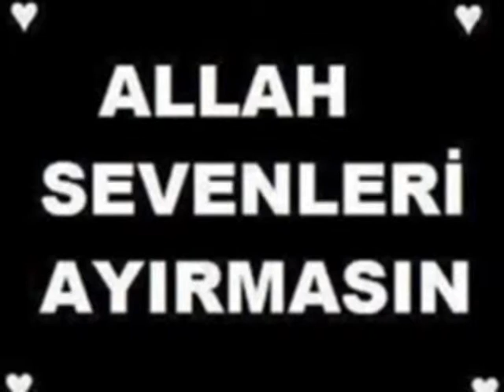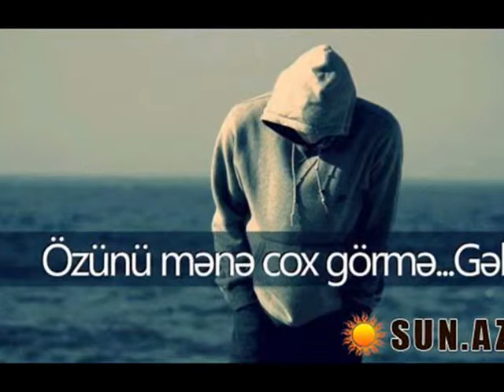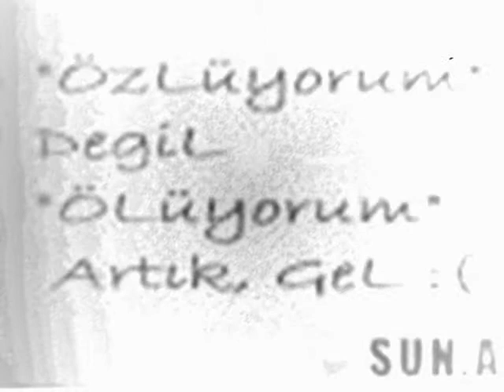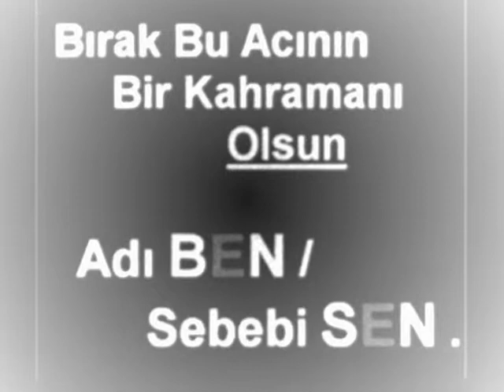Фильм SENI SEVIREM UREYIMDE BIRLEWMEGIMIZ ARTIH GECDI0508795889